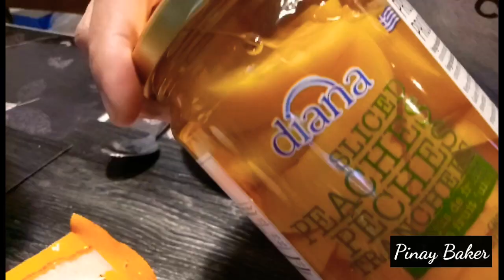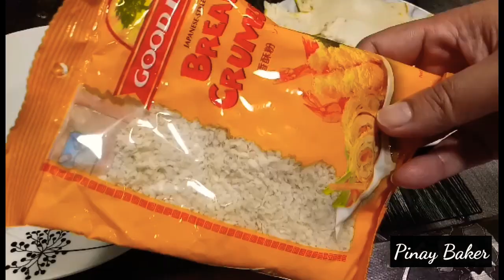HOW TO COOK PEACH MANGO PIE | Homemade Peach Mango Pie Ala Jollibee | Quarantine | Lockdown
How to make Easy homemade Peach Mango pie ala Jollibee

Ingredients

2 small ripe Mangoes
Peaches from the can
Atleast 10 Slices of tasty bread
Egg
Breading

Instructions
Slice the Mango and Peaches into small squares
Mix together
Simmer for 2 minutes
Put 2 Tbsp. of sugar
When it's ready set aside and let it cool.
Use rolling pin to flatten the bread
Put atleast 1 Tbsp. of the ready made mango and peaches into the bread.
Whisk the egg
Dip the ready made pie into the breading mix
Fry for 1 minute

Enjoy and Happy eating 😉😋